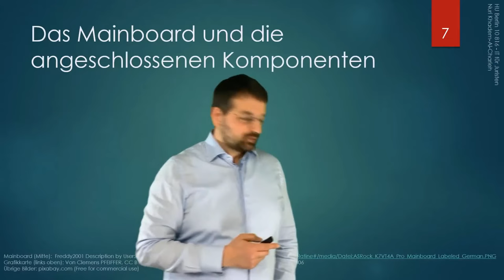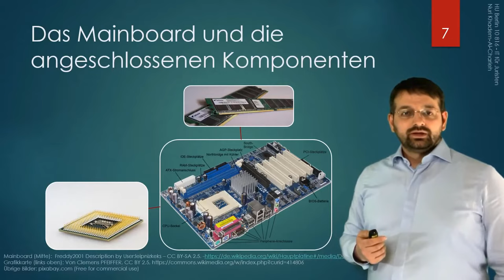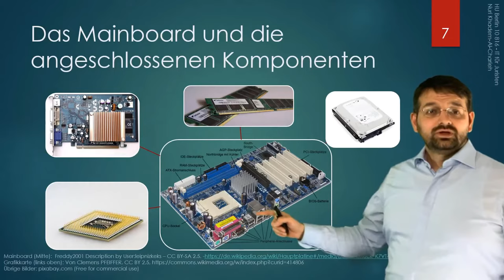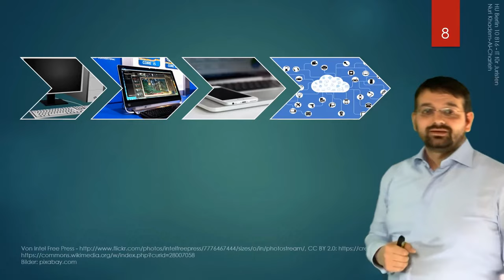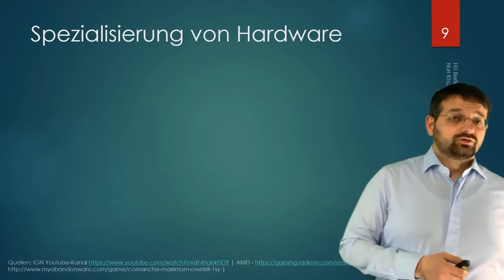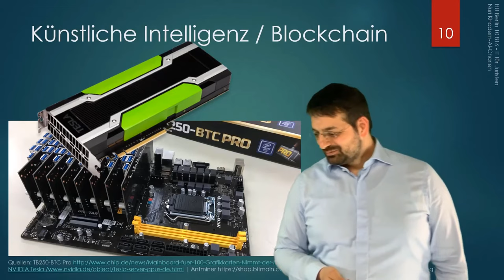Einführung - Aufbau eines Computers - IT für Juristen #1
Erste Einheit des Kurses "IT für Juristen", wie er von mir an der juristischen Fakultät der Humboldt Universität zu Berlin seit 2017 gehalten wird.

Inhalt:
Aus welchen Teilen setzt sich ein Computer zusammen?

Zum Kurs:
Dies sind die Videos, mit denen ich meinen Kurs "IT für Juristen" an der Humboldt Universität zu Berlin digitalisiert habe. Seit dem Sommersemester 2021 dienen diese Videos als Vorbereitung für meinen Kurs, der ausschließlich im Workshopformat stattfindet.
Hier werden Jurastudenten in die Grundlagen der IT eingeführt, ohne dass technische oder juristische Vorkenntnisse vorausgesetzt werden. Da sich die juristischen Inhalte für die einführenden Videos sehr in Grenzen halten, sind die Videos auch für andere Kurse technischer Natur in beliebigen Zusammenhängen geeignet und können gerne genutzt werden.

Der Kurs beginnt mit einer sehr einfachen und grundlegenden Einführung und erklärt eine Technologie nach der anderen. Die Einheiten funktionieren einzeln für sich , den besten Lerneffekt erzielt man aber, wenn man sie in der Reihenfolge der Veröffentlichung schaut.

Derzeit ist die Veröffentlichung neuer Videos zweimalig pro Woche geplant.